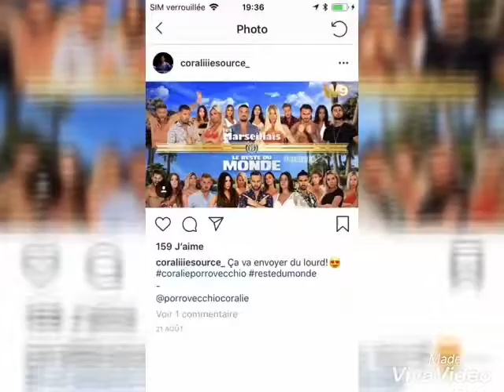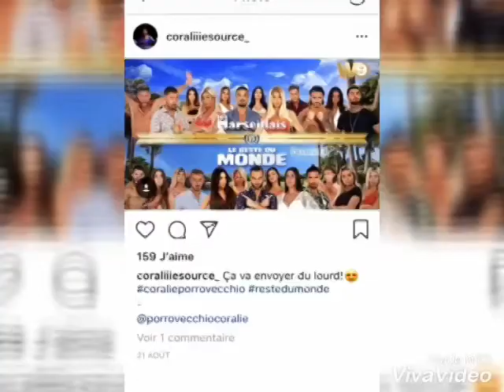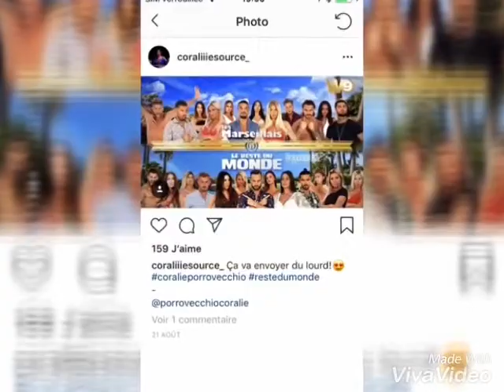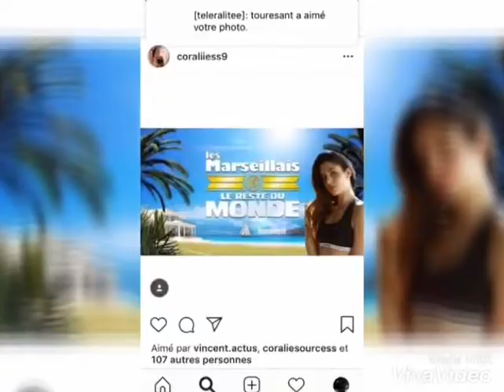Coralie ss9 les ange 8. Les marseillais vs le reste du monde 3❤️